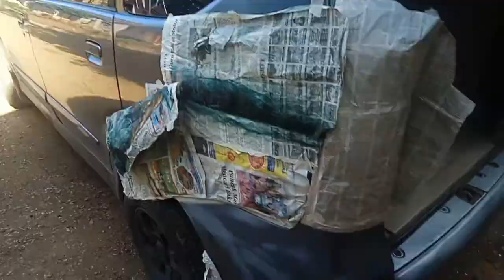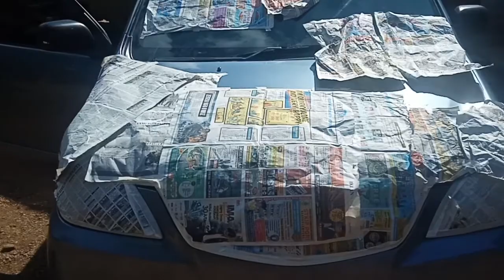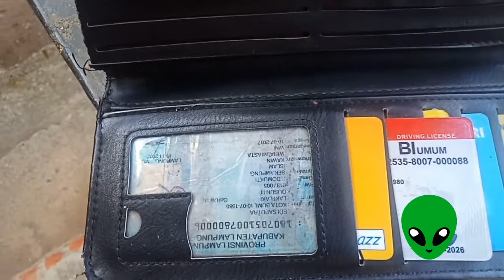finishing body mobil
vidio ini di buat untuk informasi dan ilmu pengetahuan  tentang..

cara mencapur cat..car menggunakan sprey.cara menyetel spuyer.
cara menghaluskan permukaan body mobil..
vidio ini di buat  di desa SIDOMUKTI55 KECAMATAN SEKAMPUNG PROVINSI LAMPUNG TIMUR..